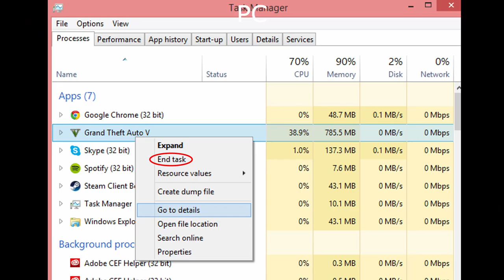GTA V Casino Replay Glitch Tutorial (Quick and easy explanation)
You may have to pause at certain times because it may be too fast the writing